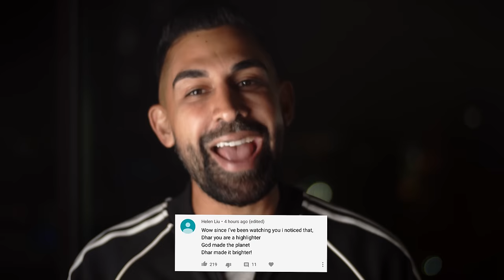Poor Son Wants Rich Son's Life Until He Learns Shocking Truth | Dhar Mann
⚑  MOBILE APP ⚑

CHAPTERS:
00:00    Poor Son Wants Rich Son's Life Until He Learns Shocking Truth
04:54    Dhars Outro
05:34    Recommended Video To Watch Next